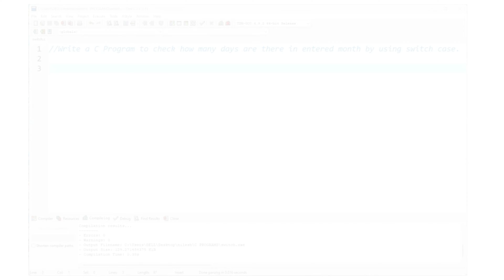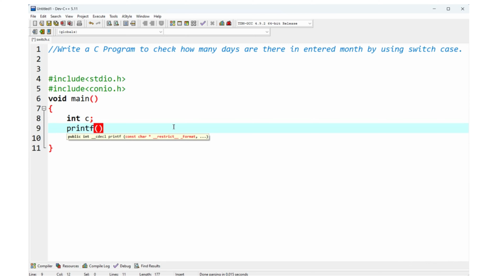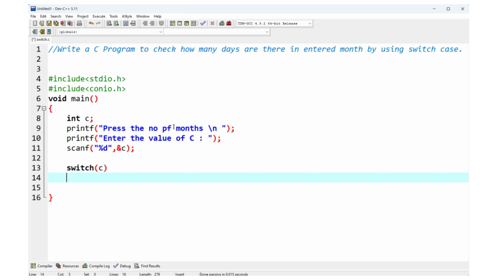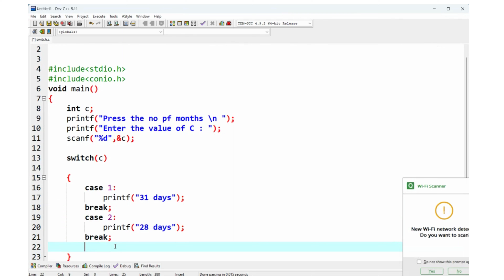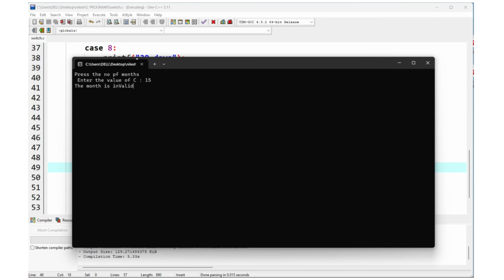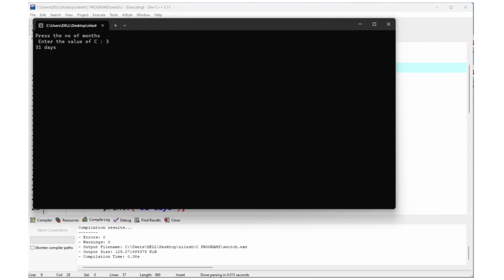Write a C Program to check how many days are there in entered month by using switch case.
In this tutorial, you will learn, Write a C Program to check how many days are there in entered month by using switch case.

I'm on Instagram as @way2tech_knowledge

Who invented Turbo C++?
When was C language introduced?
What are the basic concepts of C language?
What is C language and its features?
Why is C called C?
Where is C used?
How is C created?
Why is C language used?
What is C written in?
What kind of language C is?
Why is C so popular?
What is algorithm in C with example?
What are algorithm and examples?
What is an algorithm explain?
How to calculate number of days in C?
How do you write a program to print the name of the month according to the number?
How to use switch in C?
How to print date format in C?
How to get the number of days in a month in C?
What is the formula for month days count?
How do you write the month and day of a number?
How do you format the date month and day?
How do I print the month name from a date?
What is a switch case program in C?
What is switch in C with example?
What is switch case syntax?